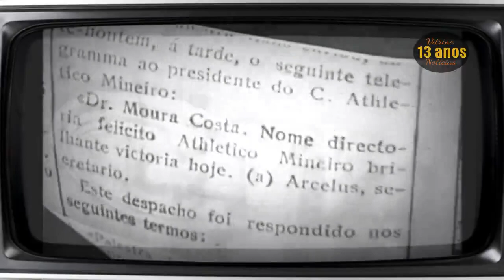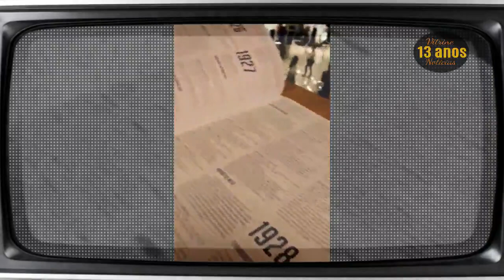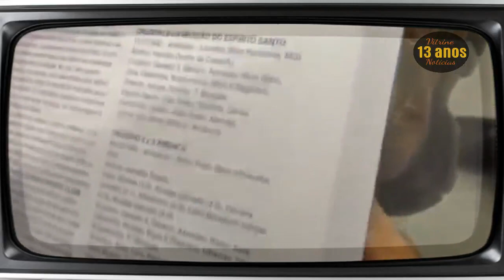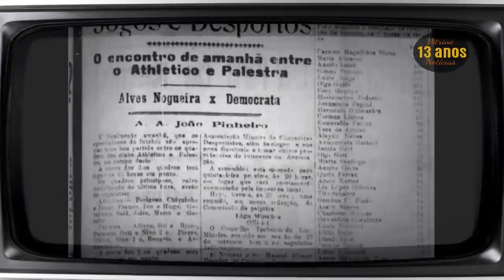Atlético MG 9x2 Palestra Italia (Cruzeiro) Maria eu sei que você treme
Maior Goleada do Clássico entre Atlético e Cruzeiro 9x2 de 1927.

Há quase 92 anos, o Galo goleou o seu rival, então nomeado como Palestra Itália, por 9 a 2. Foi em 27 de novembro de 1927.

O destaque alvinegro era o ataque, conhecido como “Trio Maldito”, composto por Jairo, Mário de Castro e Said.

O jogador Ninão, do Cruzeiro, afirmou ao Estado de Minas, anos após a goleada, que os jogadores do clube celeste queriam evitar um novo título do América, por isso não se empenharam na partida. Uma vitória da Raposa daria a taça ao Coelho, recentemente coroado com o decampeonato.

Atlético 9 x 2 Cruzeiro

Atlético: Perigoso, Chiquinho, Brant, Franco, Ivo, Hugo, Getulinho, Said, Jairo, Mário de Castro e Getúlio

Cruzeiro: Geraldo, Rizzo, Para-raio, Porfírio, Osti, Nininho, Piorra, Nani, Ninão, Bengala e Armandinho

Gols: Said (3), Mário de Castro (2) e Jairo (3) e Getúlio; Ninão (2)

Data: 27/11/1927
Árbitro: José Avelino
Público: 4 mil
Estádio: Campo do América
Motivo: Campeonato da Cidade

Há de se frisar que a Tv foi inventada em 1925 e só chegou ao mercado após 1945. Estamos falando de 1927, por isso não há imagens em video do Jogo. O primeiro Jogo Televisionado no Brasil foi em 1975 e narrado no rádio em 1932. Portanto não existe registro em vídeo deste jogo. Existe sim, vários registros (que estão no vídeo) de jornais da época mostrando não só todo o resumo do jogo como a troca de congratulações dos dois clubes. O registro (como mostrado no video) está no almanaque do Cruzeiro, provando que o Jogo realmente existiu. É uma pena que a imagem de tv demorou tanto para ser transmitida, porque seria um registro interessantíssimo da história do Futebol Mineiro.